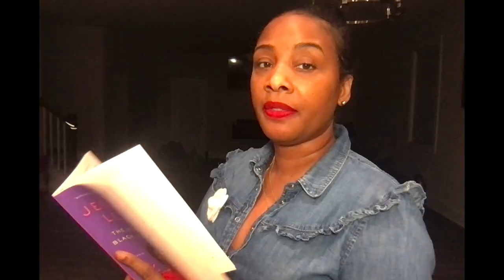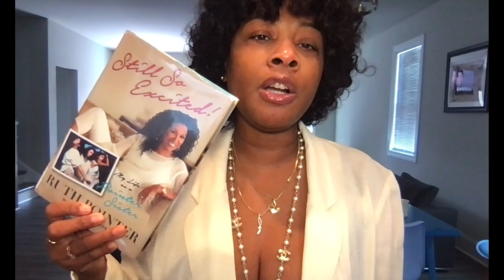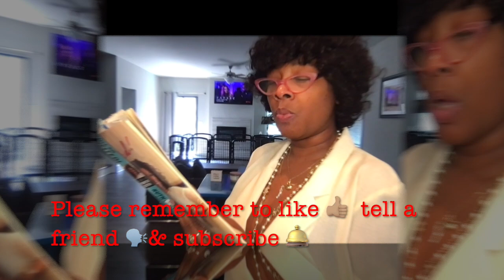Who are the Pointer Sisters: My Life as a Pointer Sister part 6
Intro Theme Credit: Proper Utensils